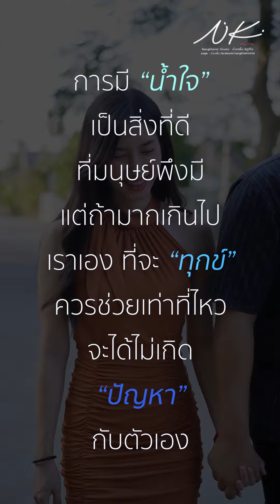สามีที่รัก